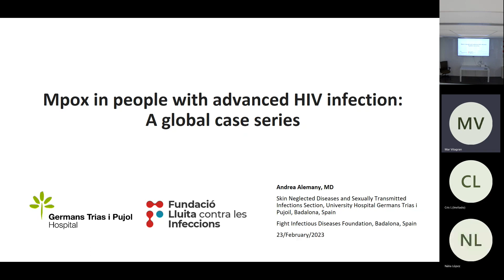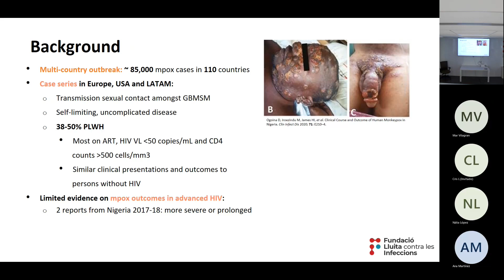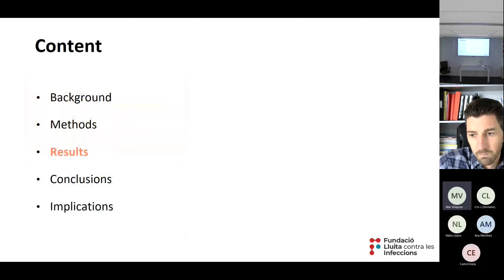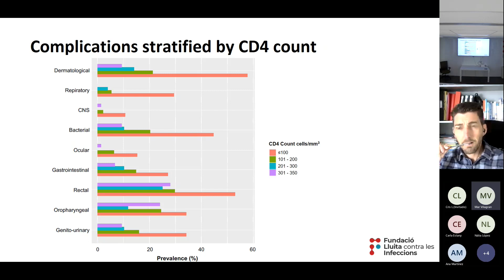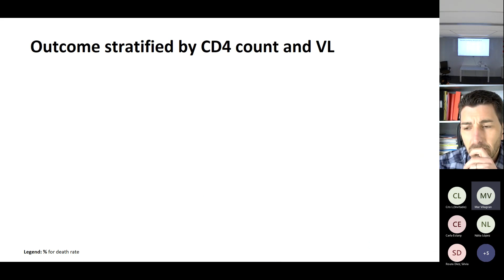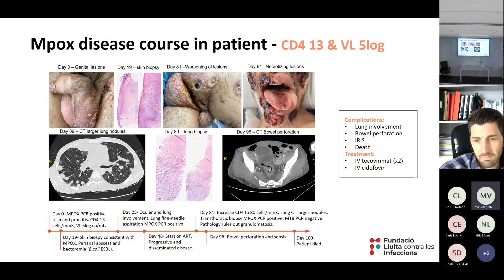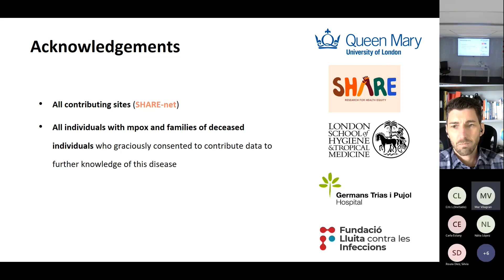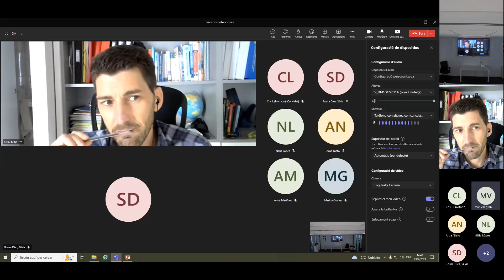Dra. Andrea Alemany - Actualización sobre el diagnóstico y tratamiento del mpox